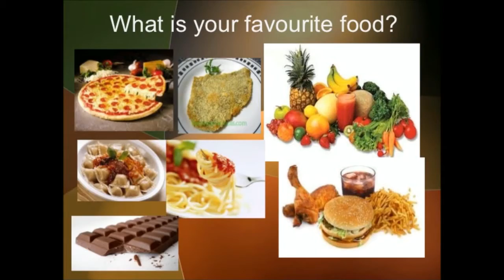changed my name pluse Q and A